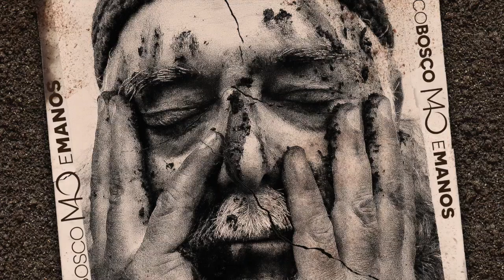Marco Pontes Caixote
Marco Bosco, a long-career percussionist and recording producer, his first album was recorded live in Japan in 1980, released 12 albums since then. He has worked on numerous soundtracks for TV and radio commercials and in recordings with several great artists, such as musician or producer, as the Grammy album "Randy in Brazil" (2009) as well as the album "Raiz" (2012) by the Brazilian singer Leila Pinheiro, nominated to the Latin Grammy.
In 2016 released the album "Online" in duo with Paulo Calasans. In 2016 and 2017 touring Asia and Europe with Balaio quartet and also released the singles Electric Wood I an Electric Wood III, that was remixes from the original album Metalmadeira from 1983. In 2018 the Brazilian Tour of "Balaio Invites Mike Stern" and releases Balaio's debut album. In 2019 was dedicated to studio productions and the special edition of Metalmadeira album was reissued in Europe. In 20224 release a   new project to celebrate over  40th years recording career, since his first album live in Japan in 1980.

Marco Bosco, percussionista e produtor de longa carreira, seu primeiro álbum foi gravado ao vivo no Japão em 1980, lançou desde então 12 álbuns solo desde então. Trabalhou em inúmeras trilhas-sonoras para comerciais de TV e rádio e gravações com vários grandes artistas, como músico e/ou produtor, como o Grammy  álbum “Randy in Brazil” (2009) e o álbum “Raiz” de leila Pinheiro, indicado ao Grammy Latino (2012). Trabalhou também em performances ao vivo ou em gravações com artistas como Nina Simone, Sergio Mendes, Hank Jones, Oscar-Castro-Neves, Paul Jackson, Fred Wesley, Airto Moreira, Flora Purin, Egberto Gismonti, Cesar Camargo Mariano, Leny Andrade, Leila Pinheiro, Dianne Reeves, Bob Mintzer, Randy Brecker, Ronnie Cubber, Simon Lebon, Toninho Horta, Gary Bartz, UFO, Nick Wood, Sadao Watanabe, Moacir Santos, Ivan Lins, Dominguinhos, Raul Seixas, Sá e Guarabira, Belchior, Flavio Venturini, Sepultura e muitos outros grandes artistas no Brasil e no exterior. Em 2016 lançou o álbum “Online” em duo com Paulo Calasans. 2016 e 2017 viajou com os show  "Balaio Convida Randy Brecker"  pela Ásia e Europa e lançou dois singles remix Electric Wood I e Electric Wood III do álbum original de 1983, Metalmadeira. Em 2018 a turnê Brasileira com "Balaio Convida Mike Stern" e lançou o álbum de estreia do Balaio. O ano de 2019 foi voltado a produção em estúdio quando produziu e dirigiu entre outros a “Música Cantada de Paulinho Nogueira” e artista Afro-Cubana Danae Estrela,  teve também seu álbum Metalmadeira relançado em edição especial na Europa. Em 2024 celebra mais de 40 anos de carreira em gravação, desde seu primeiro álbum ao vivo em Tokyo em 1980.